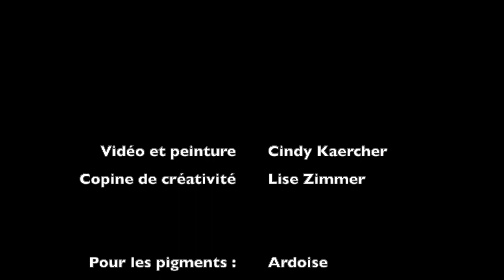Je crée ma peinture naturelle à base de minéraux | De la terre à la toile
J'ai passé une très chouette après-midi ensoleillée avec ma copine Lise, on s'est amusées à ramasser des minéraux de différentes couleurs, et à les réduire en poudre. À partir de ces pigments, on a fait notre peinture, avec de la chaux, du fromage blanc et de l'eau.

La texture sableuse et brute des peintures était très agréable à travailler sur la toile ! J'aime les effets de texture qui se créent en séchant.

J'ai envie de continuer ces expérimentations. Parce que les effluves des peintures chimiques me font mal à la tête, parce que ça m'embête d'acheter tout ce plastique (les tubes + la peinture acrylique en elle-même), de créer tous ces déchets...et parce qu'il y a quelque chose de profondément satisfaisant à fabriquer ses peintures soi-même. Je me suis sentie ancrée, reliée à la terre. Sauvage. Il y a quelque chose de primitif à transformer ainsi, à la main, les matières naturelles ramassées autour de soi ; ça me plonge dans un état où je me sens reliée. À moi-même et mes instincts, à ma lignée, à la terre.